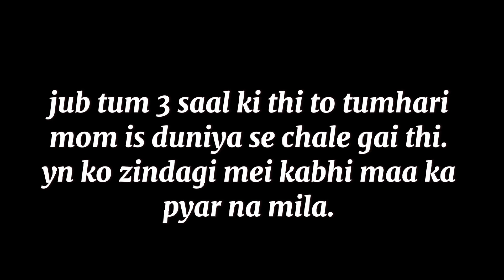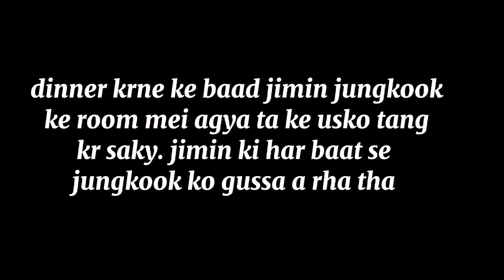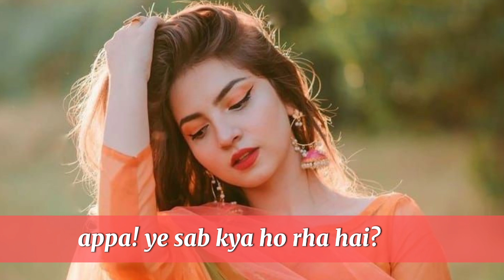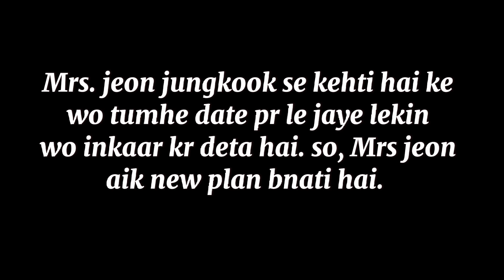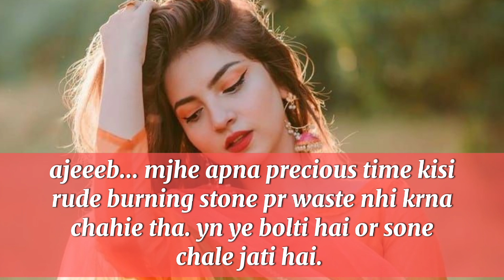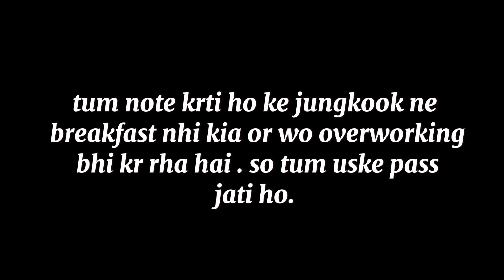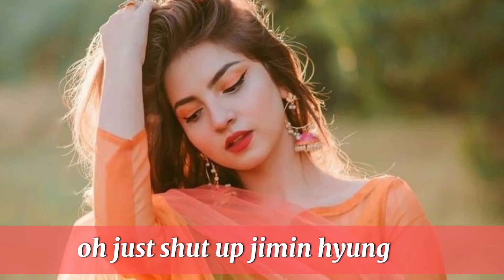Love Me again ( Part 4 ) // Jungkook fan fiction // ff //mafia love story